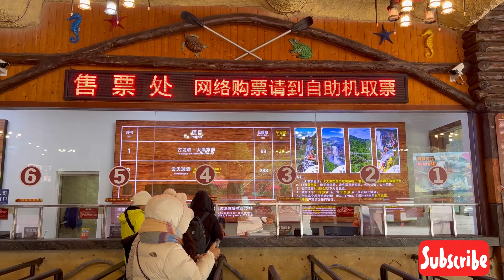Dangerous Glass Bridge | Wild Life | Water Falls | China Tourist Attractions | Leather Market China